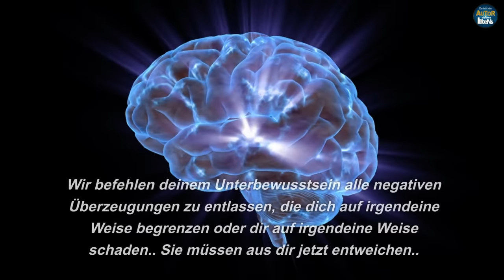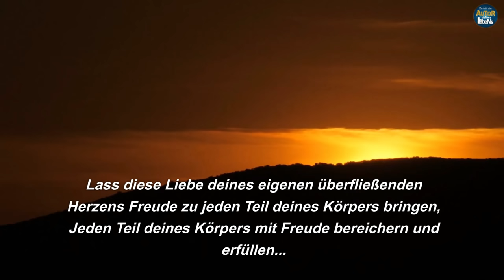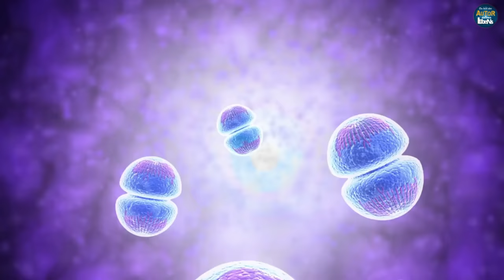LOUISE HAY Der Schnellste Weg um Alles zu Manifestieren | Gesetz der Anziehung Technik (Deutsch)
Louise Hay (Deutsch) - Die Kraftvollste HeilungsMethode, Die Es Jemals Gab - Versuche Das Für 7 Tage. Affirmationen, Meditation, Selbstheilung aktivieren

💚 WOW :D Der SHOP zum KANAL :D Yuhuu
Ich freue mich sooo :D Ich habe jetzt auch meinen Amazon-Shop. Ich bin im Aufbau. Schaut doch gern mal vorbei & folgt mir auch hier. Dieses Jahr folgen viele weitere Produkte, die ich empfehlen würde. Zum Thema Persönlichkeitsentwicklung, Gesundheit & Was man eben so braucht :D

In diesem Video dient uns LOUISE HAY (Deutsch) mit ihren wunderbaren Worten, wundervollen Affirmationen, damit wir uns selbst wahrhaft lieben lernen. Das eigene Denken, das eigene Mindset ist es, dass unser Leben lenkt, auch unser Verständnis über die Beziehung zu uns selbst. Etablieren wir das richtige Denken, die richtige Energie, Selbstliebe wird die Liebe in allen Bereichen folgen
und diese Wunderbare Seele hilft uns dabei.
DANKE LOUISE

HIER ÖFFNEN FÜR MEHR ↓
★3 mal wöchentlich Neues von Abraham Hicks, Louise Hay & anderen, um dein Leben zu transformieren!! Weil es ein total Spaß macht es zu schauen, während du dem Wissen von Louise Hay lauscht. Viel Spaß!★

📚 📚 📚 Die BÜCHER von LOUISE HAY 📚 📚 📚

Möchtest du dein Wissen zu den Lehren von Louise Hay noch weiter vertiefen?
Esther hat mehrere Bücher herausgebracht 📙

📙 Heile deinen Körper: Seelisch-geistige Gründe für körperliche Krankheit

📙 Spiegelarbeit: Heile dein Leben in 21 Tagen:

📙 Das große Buch für Körper und Seele: Das bewährte Gesundheitsprogramm der Erfolgsautorin der Lebenshilfe)

📙 Du kannst es! Durch Gedankenkraft die Illusion der Begrenztheit überwinden):

📙 Das Leben liebt dich!: 7 spirituelle Übungen für Körper und Seele

►CREDIT
Wir sind dankbar für den unschätzbaren Beitrag von Louise Hay [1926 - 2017] für diese Welt. Die mit uns ihre Weisheit und Liebe durch ihre Worte teilt. Unten findet ihr Links zu ihrer Hay House Stiftung, der wir für die Verbreitung ihrer Lehren danken:

STELLE DIE BENACHRICHTIGUNG AN, so dass du immer informiert wirst, wenn ich was neues hochlade

Bei diesem Audio-Material handelt es sich um eine Übersetzung von den Live-Seminaren von Abraham Hicks:
All Abraham Hicks audio material are copyrighted by Esther Hicks and we are sharing these following the USE OF THE COPYRIGHT GUIDELINES

Video-Copyright by Autor deines Lebens ♥ Sarah Offermann
Copyright der Übersetzung by Autor deines Lebens ♥ Sarah Offermann